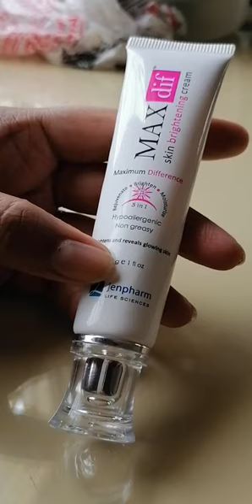Review about Max Diff Whitening Cream